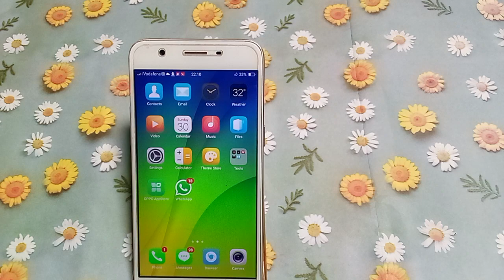how to change calander alerts tones Vivo y55L